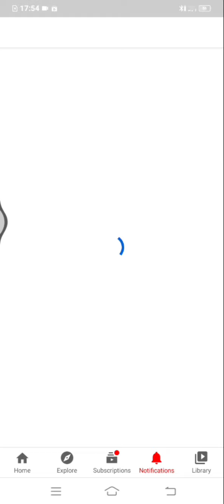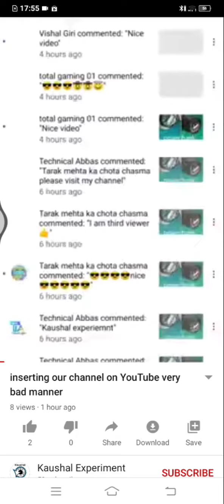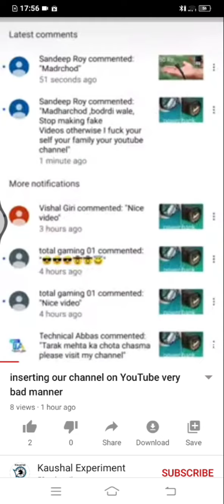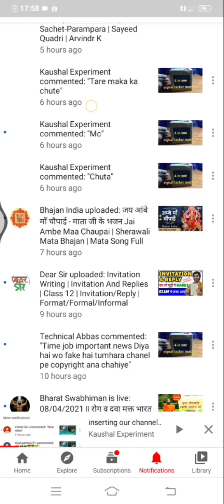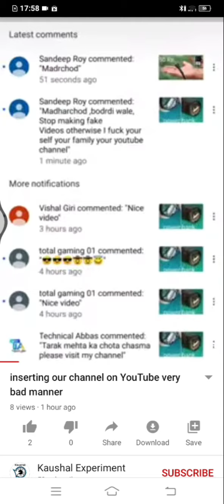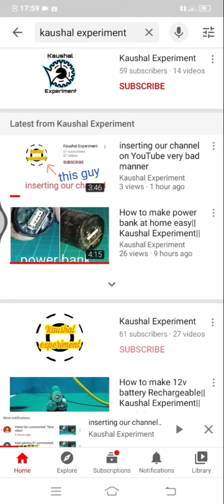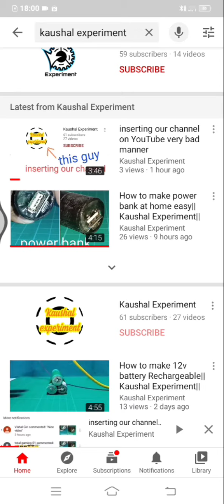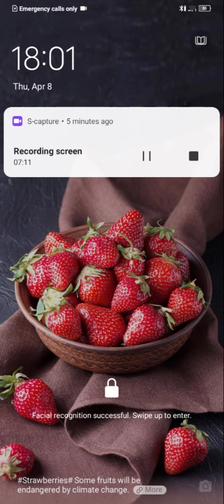really,what to say these type,s of liar